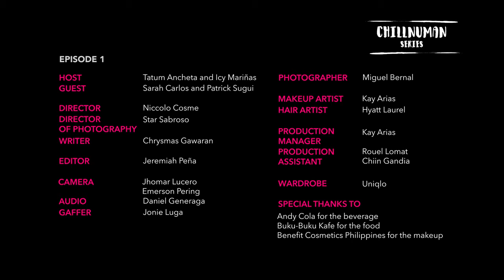DrinkManila’s Chillnuman Series: Episode 1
DrinkManila’s Chillnuman Series explores various ways to chill and have fun with friends. Each episode gives you a different setting and presents ways to add that chill vibe to your barkada get-togethers.

The pilot episode kicks off with an afternoon of fun and video games. Join DrinkManila’s Tatum Ancheta and Icy Mariñas as they navigate the gaming seas, partner up, and get competitive with guests, model/host Sarah Carlos and actor/PBB alumni Patrick Sugui. Sarah, a one-time actress, and MYX VJ, is fast becoming a fitspiration among fitness enthusiasts on Instagram, where she posts her hardcore workouts. Patrick is no stranger to the gym, as he posts his workouts as well, no doubt to keep up with demands of filming La Luna Sangre on ABS-CBN.

Three games, twists, and consequences, plus a surprise consequence for our hosts (and an unforeseen boo-boo), are all in this jam-packed, laughter-filled episode.

Hosts Tatum Ancheta and Icy Mariñas / Guests Sarah Carlos and Patrick Sugui

Director Niccolo Cosme / Director of Photography Star Sabroso / Writer Chrysmas Gawaran / Video Editor Jeremiah Peña / Camera Jhomar Lucero, Emerson Pering / Audio Daniel Generaga / Gaffer Jonie LUGA / Photographer Miguel Bernal / Makeup Artist Kay Arias / Hair Artist Hyatt Laurel / Prod Manager Kay Arias / Production Assistant Rouel Lomat / Production Assistant Chiin Gandia / Wardrobe Uniqlo / Special thanks to Andy Cola for the beverage, Buku-Buku Kafe for the food, Benefit Cosmetics Philippines for the makeup / Shot on location I’m Hotel, Makati